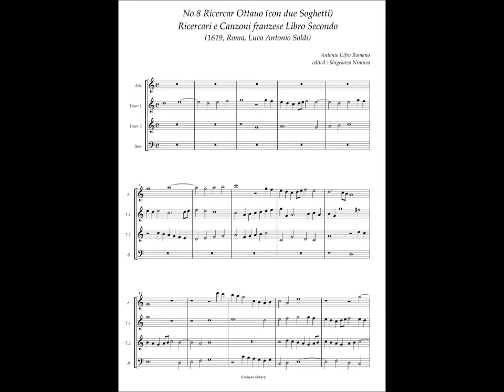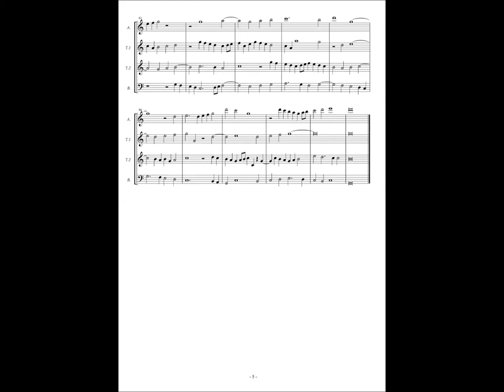Antonio Cifra, Ricercari e Canzoni Libro Secondo No.8 Ricercar Ottauo